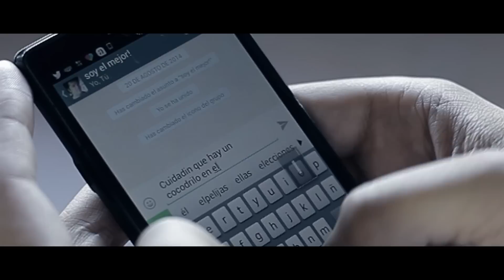Sapristi 11 - Cómo Hacer Un Grupo De Whatsapp - Lag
En el grupo de WhatsApp del piso compartido sólo hay dos personas a pesar de que en él vivan tres compañeros. Cuando se entera el tercero estalla el conflicto.